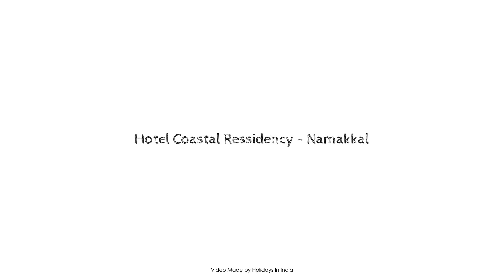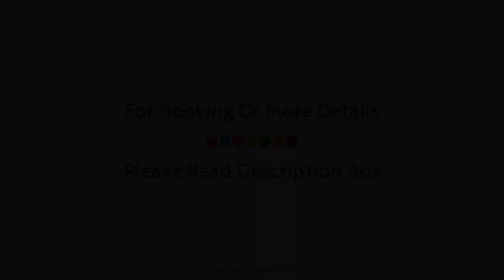Hotel Coastal Ressidency - Namakkal, India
About Property:
Hotel Coastal Ressidency - Namakkal is conveniently located in the popular Namakkal area. The property features a wide range of facilities to make your stay a pleasant experience. To be found at the hotel are free Wi-Fi in all rooms, 24-hour front desk, luggage storage, Wi-Fi in public areas, car park. Some of the well-appointed guestrooms feature television LCD/plasma screen, internet access – wireless, internet access – wireless (complimentary), non smoking rooms, air conditioning. The hotel offers various recreational opportunities. Convenience and comfort makes Hotel Coastal Ressidency - Namakkal the perfect choice for your stay in Namakkal.
Searching For
1. Hotel Coastal Ressidency - Namakkal
2. Hotel Coastal Ressidency - Namakkal Virtual Tour
3. Hotel Coastal Ressidency - Namakkal Rooms
4. Hotel Coastal Ressidency - Namakkal Amenities
5. Hotel Coastal Ressidency - Namakkal Videos
6. Hotel Coastal Ressidency - Namakkal Offers
7. Hotel Coastal Ressidency - Namakkal Deals
Audio Credit:
Track Title: Reasons To Hope
Artist: Reed Mathis